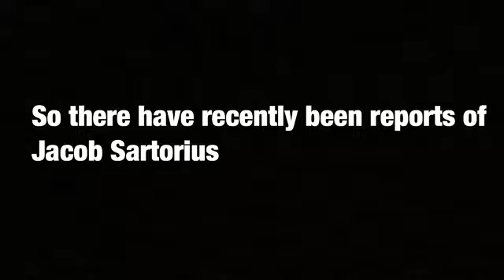JACOB SARTORIUS IS QUITTING MUSIC.LY AND YOUTUBE (EXPLAINED)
I will be explains why Jacob is quitting Music.ly and YouTube. I can't believe he's quitting :(

Start the hashtag